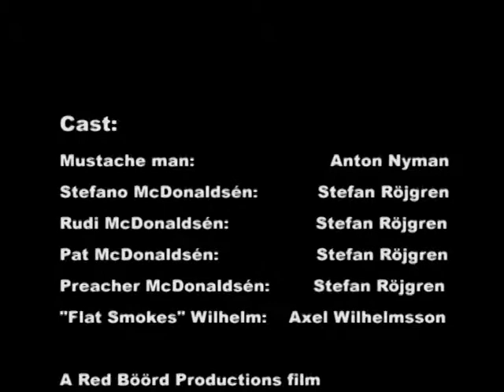MUSTASCHMANNEN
En klassiker från LBS Varbergs filmarkiv.